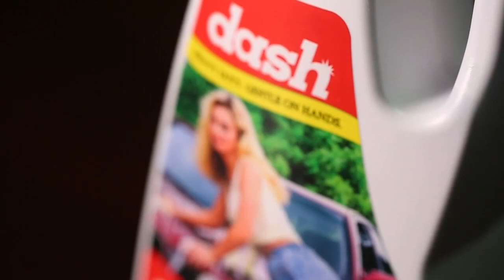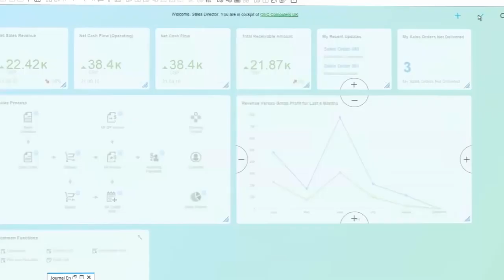Multichemi With PBSS